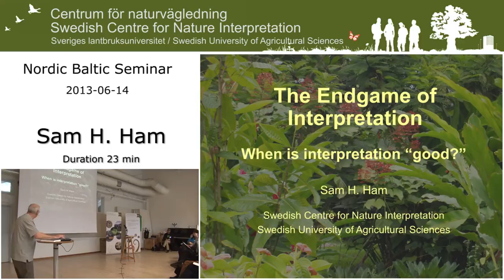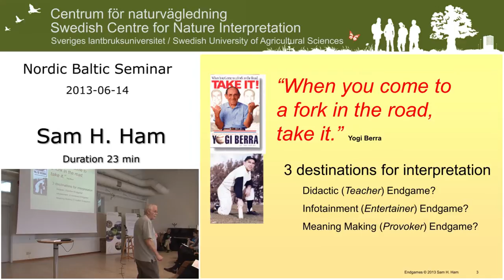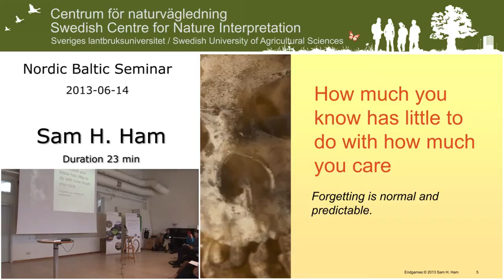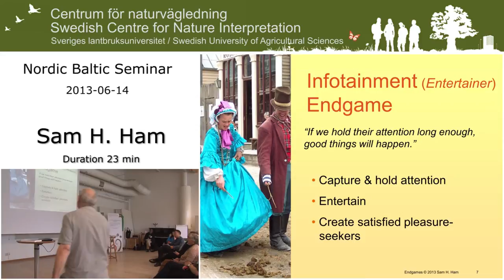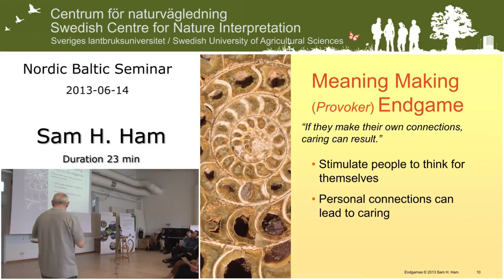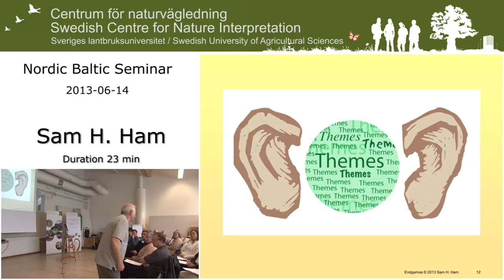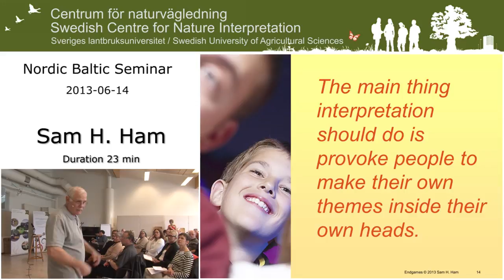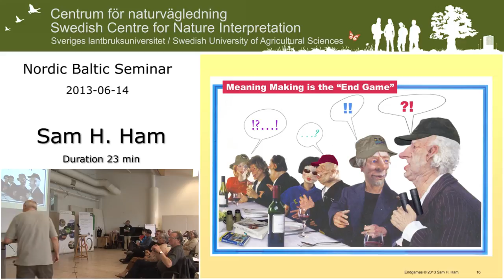Nordic seminar on heritage and nature interpretation, Sam H. Ham.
"Nordiskt seminarium för naturvägledning" & "Nordic seminar on heritage and nature interpretation".  Sam H. Ham.
Det hölls på SLU i Uppsala 14 juni.